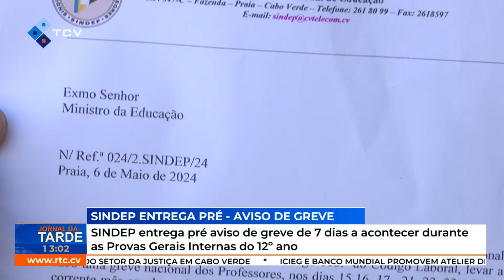SINDEP entrega pré aviso de greve de 7 dias a acontecer durante as Provas Gerais Internas do 12º ano